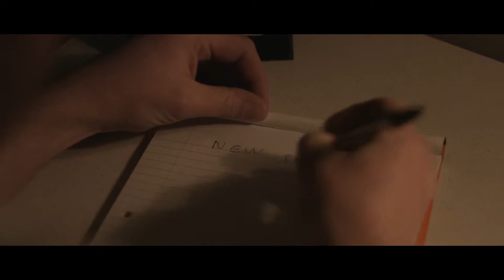Camila Gomes - Showreel